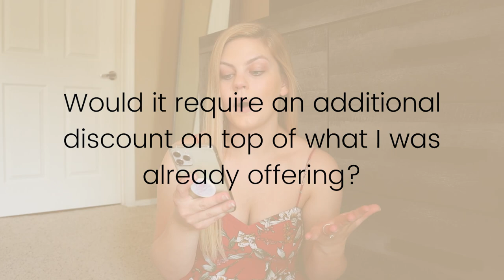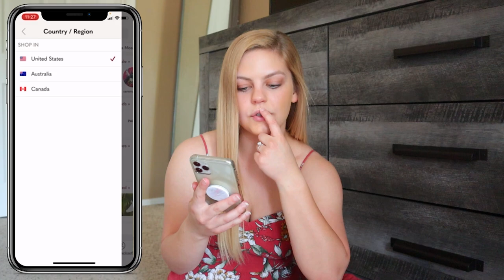POSHMARK Q&A 11 + LIFE UPDATE & I NEED ADVICE | Selling on other platforms, listing to posh parties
Hi friends! This week we have another Poshmark Q&A video and I'm sharing a huge life update! Thank you for your continued support and grace as I take some time to work through some life transitions here soon.

Find me on Poshmark! Use my code “HANNAHSCLOSET12” for a $10 credit!